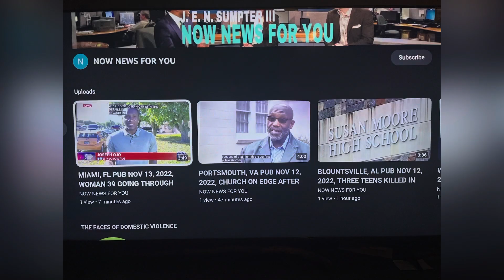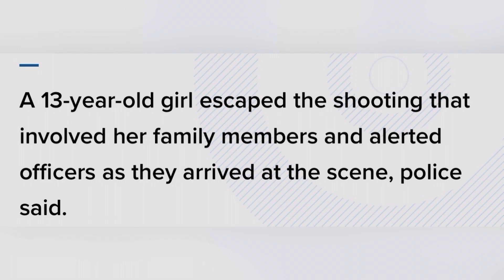FATHER SHOT WIFE IN THE HEAD & SHOT ADULT DAUGHTER & AFTER COMMITTED SUICIDE! PUB 8/4/23 HOUSTON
DOMESTIC!!! FATHER SHOT WIFE IN THE HEAD & SHOT ADULT DAUGHTER & AFTER COMMITTED SUICIDE! PUB 8/4/23 HOUSTON, TEXAS

YOUTUBE.COM/@REALWOMENMURDERSNOTFICTION9264